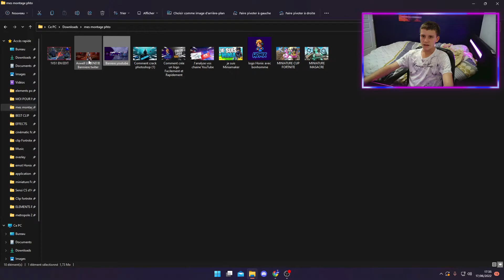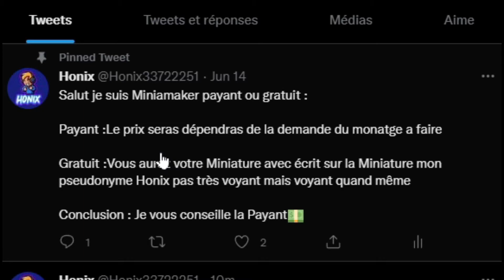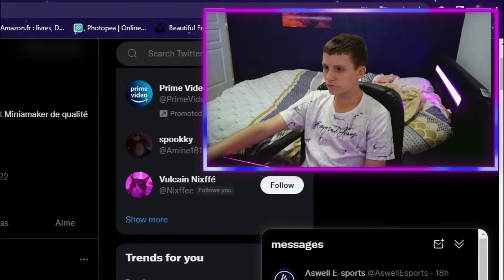Je suis Miniamaker Gratuit ou Payant (Magnifique)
Nouvelle Vidéo Je suis Miniamaker Payant ou Gratuit